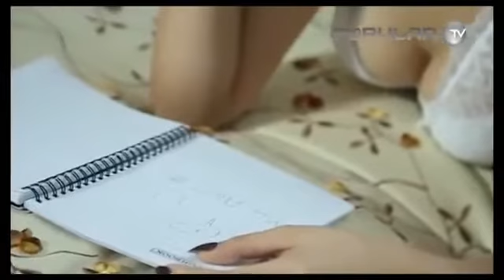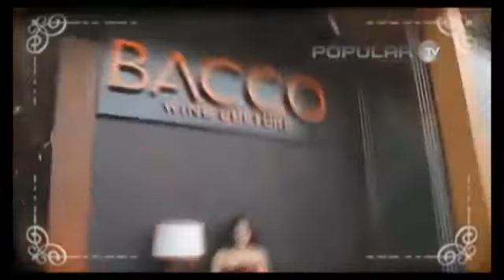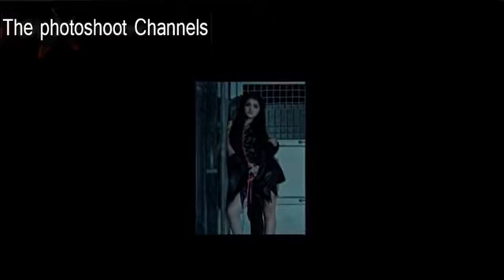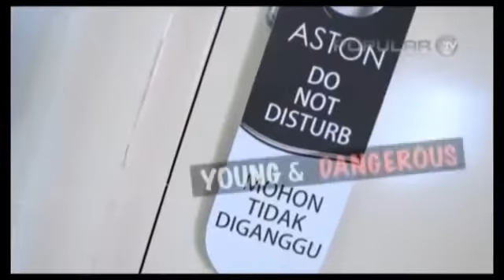Photo shoot compilation Anggita sari, bee viona, ferlauna alona, and more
Photo shoot compilation Anggita sari, bee viona, mega tasmira, and more.